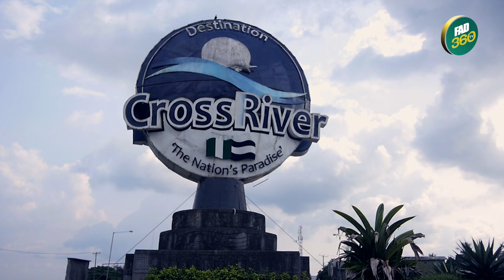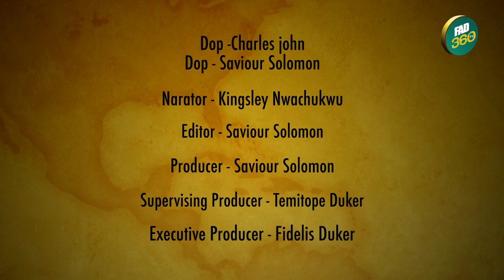A DOCUMENTARY OF THE CALABAR CARNIVAL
The Calabar Carnival is arguably Africa's biggest street party. The Calabar Carnival which started in the year 2004 was introduced by the former Governor of Cross River State. Mr. Donald Duke.